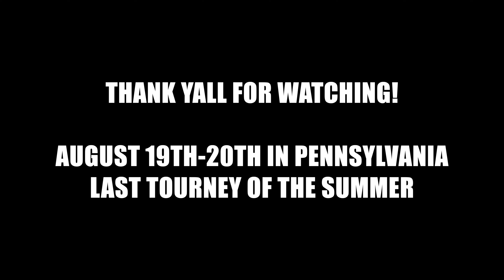I COACHED THE AAU CHAMPIONSHIP GAME OF THE YEAR AND IT GOT UGLY...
THE LOS ANGELES CHAMPIONSHIP GAME IS HERE! SPAM THAT LIKE BUTTON! I HOPE YOU GUYS ENJOYED THIS SERIES THROUGHOUT!